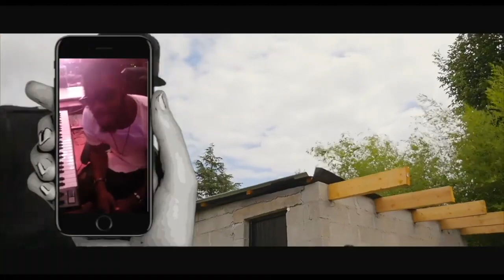18+ Dr. AFONSE LUMANGA : L'IMPORTANCE YA DIAMBA NA NZOTO YA MOTO / NINI DIAMBA EMEMAKA NA RAPPORT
18+ Dr. AFONSE LUMANGA :  L'IMPORTANCE YA DIAMBA NA NZOTO YA MOTO / NINI DIAMBA EMEMAKA NA RAPPORT